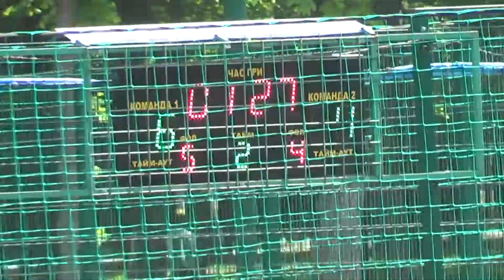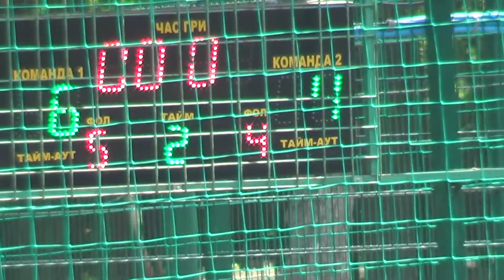7 Fc Nikas ХБТЗ 2 тайм продолжение